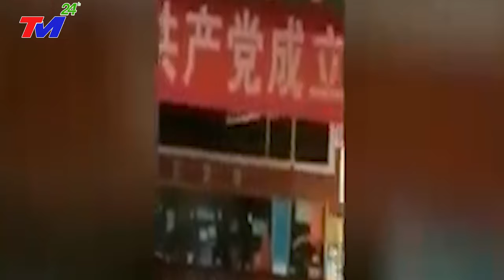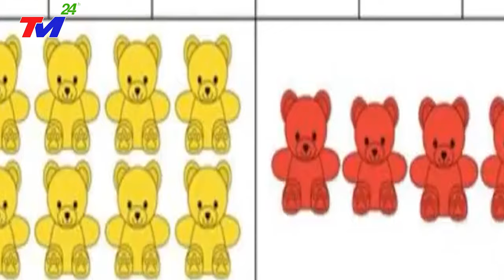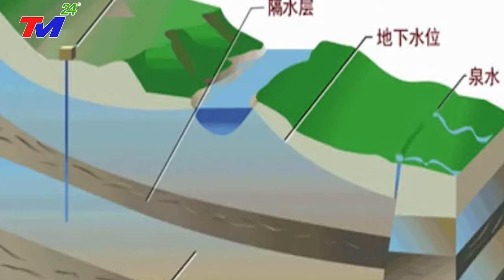Tin Khủng 3/12 - VỠ DẬP ~ NGÀY TậnThẾ ở ĐẬP TAM HIỆP - Bão Mới Đổ Bộ, Giật Cấp 17 Sóng Thần Cao 72M